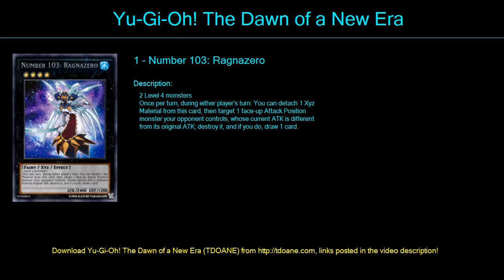aquaa Deck Profile April 2016